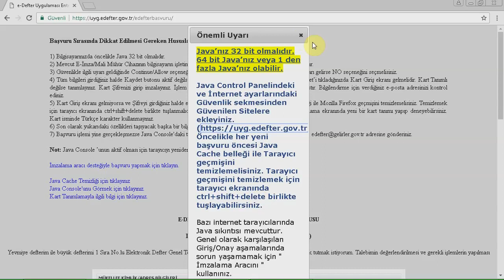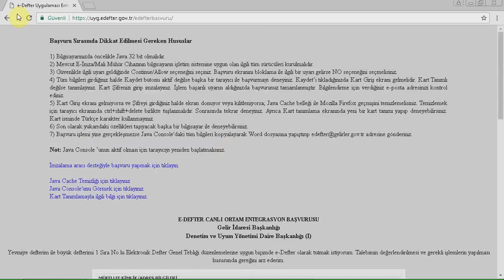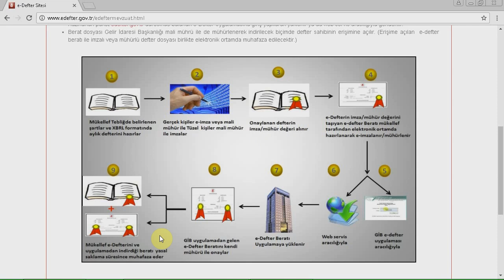DİA Akademi - E-Defter Başvuru Sürecinde Yapılması Gerekenler Nelerdir?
DİA Akademi -  E-defter başvuru sürecinde kullanıcı tarafından yapılması gerekenlerin ne olduğunu anlatan eğitim videosudur.